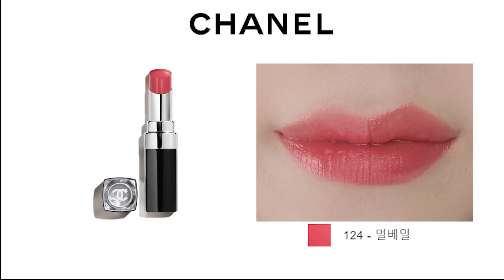촉촉 쫀쫀 광택립을 찾으신다면?? 투명하게 반짝이는💋샤넬 루쥬 코코 블룸 💋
안녕하세요 베리들! Enjoy Your Life Hyun Woo TV입니다

이번 영상에서는 바를수록 쫀쫀한 광택감과 발색을 선사해주는 샤넬의
루즈 코코 블룸을 소개해드릴게요

컬러들을 한눈에 알아볼 수 있는 투명한 캡의 패키지부터 너무 취향을 저격했는데요

총 20가지 컬러로 출시되어 있는데 저는 7가지 컬러들을 발라보고
소개해드리도록 하겠습니다